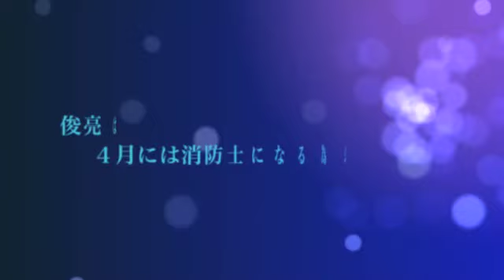三迫TV 長田俊亮物語